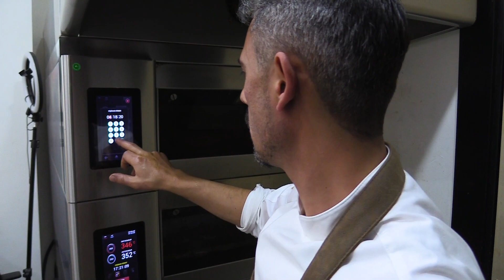Zambiya'dan geldim, Afyon'da sucuğu küle gömdüm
Zambiya’dan gelen Chita, şimdide Afyon mutfağında... Chita bu defa haşhaşla yapılan pizzadan közde pişen sucuk gibi lezzetleri keşfetti.